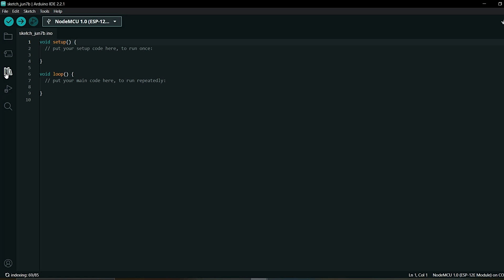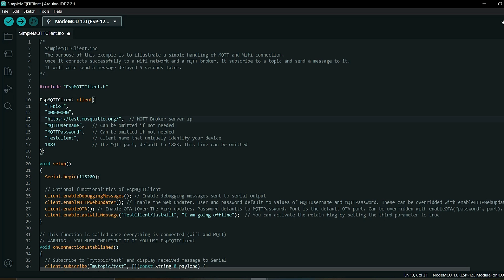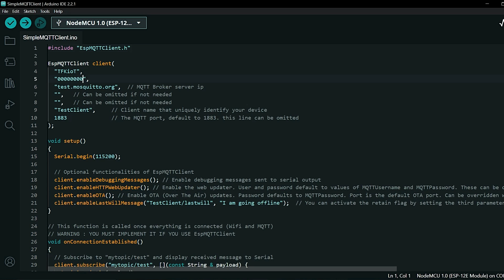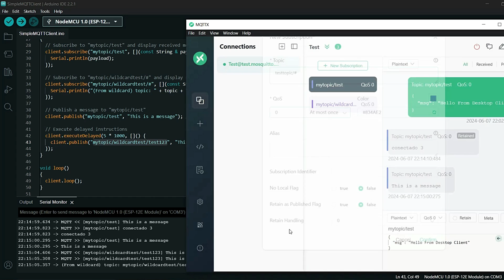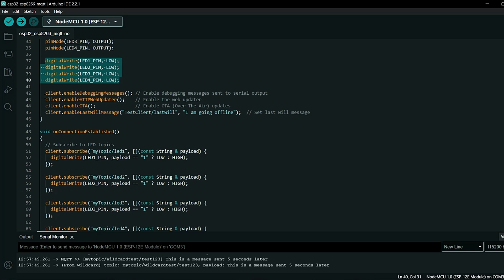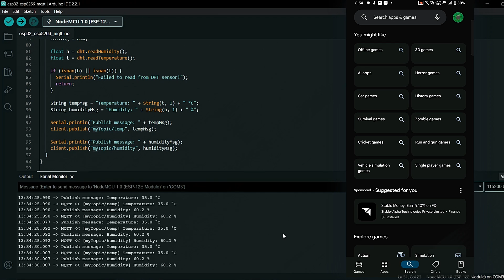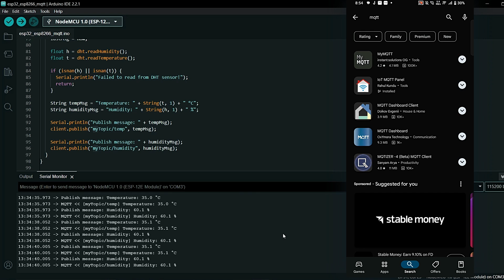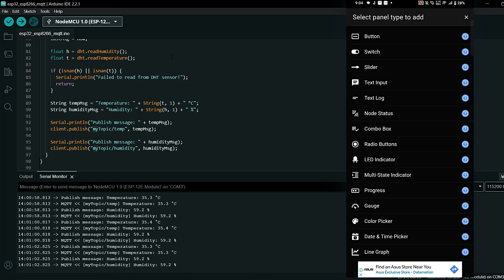ESP8266/ESP32 and MQTT | Control GPIO & DHT11 Sensor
In this video, we demonstrate how to control 4 LEDs and read data from a DHT11 sensor using an ESP8266 microcontroller and the EspMQTTClient library.

What You'll Learn:
 • Setting up the EspMQTTClient library for easy MQTT integration
 • Controlling multiple LEDs via MQTT topics
 • Reading temperature and humidity data from a DHT11 sensor
 • Publishing sensor data to MQTT topics

Components Used:
 • ESP8266 Microcontroller
 • 4 LEDs
 • DHT11 Temperature and Humidity Sensor

Step-by-Step Guide:
  • Setup ESP8266: Connect your ESP8266 to the WiFi network.
  • Install Libraries: Ensure you have the EspMQTTClient and DHT libraries   installed.
  • Wiring: Connect 4 LEDs and the DHT11 sensor to your ESP8266.
  • Coding: Implement the code to control LEDs and read DHT11 data via MQTT.